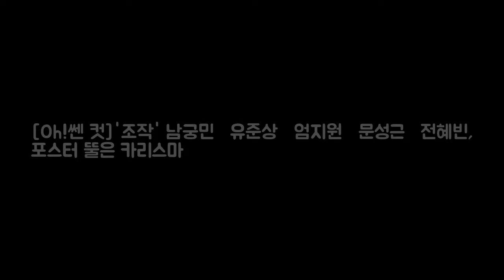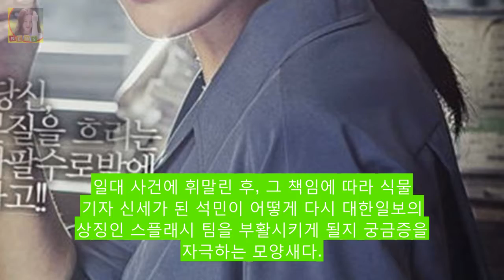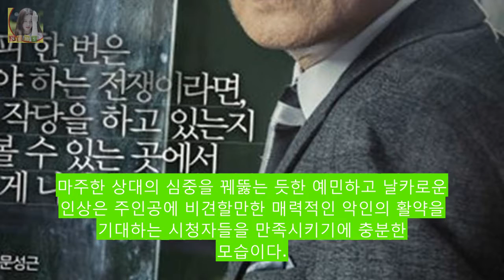[Oh!쎈 컷]조작 남궁민·유준상·엄지원·문성근·전혜빈 포스 DKO 뉴스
OSEN=박판석 기자] 화제의 드라마 SBS 새 월화드라마 조작(극본 김현정 연출 이정흠)이 남궁민 유준상 엄지원 문성근 전혜빈 등 주인공 5인의 캐릭터 포스터를 공개 얼마 남지 않은 본 방송에 대한 관심과 기대를 뜨겁게 고조시키고 있다. 오늘(13일) 조작 제작진은 주인공 남궁민 유준상 엄지원 문성근 전혜빈의 5인 5색 캐릭터 포스터를 공개했다.
美공화강경파 그레이엄 주한미군 가족 철수시킬 때  사진 CNN방송  DKO 뉴스: